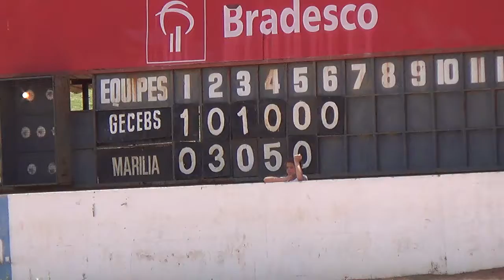Mari faz o ponto do campeonato - Marilia Campeã do Brasileirão 2013 - Softbol Junior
Mari merecia fechar com um Home Run o jogo e o campeonato. O Home Run não saiu por pouco!!!  Vitória indiscutivel de Marilia sobre o GG, 9 a 2. Marilia campeã, GigantesGecebs vice, Nippon blue Jays terceiro, Coopercotia em quarto lugar.